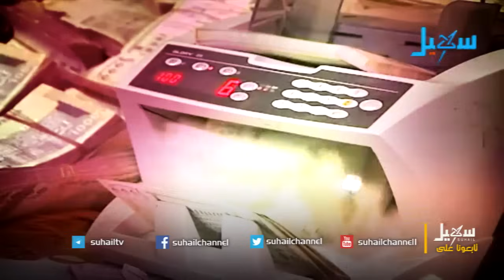أغنية - عينك على جارتنا - محمد الأضرعي - غاغة 2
التردد الجديد للقناة على مدار النايلسات (11603 افقي H ) لمشاهدة الحلقة كاملة